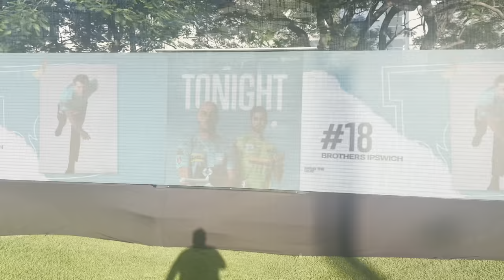Brisbane Heat VS Sydney Thunder BBL 11 Vlog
Sorry about the late uploads guys internet was down the other day but The Heat are back and they are back to the same old ways we are here for another bbl campaign when the heat take ons the Thunder at our first home game at the Gabba
What do you guys think of Haynesys shorts should they continue??